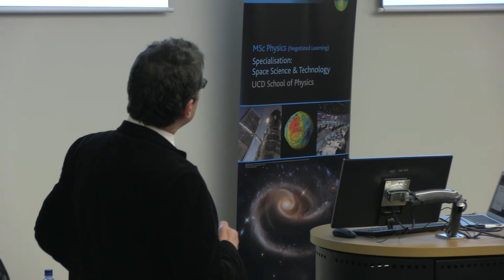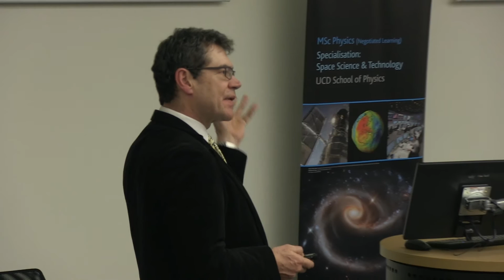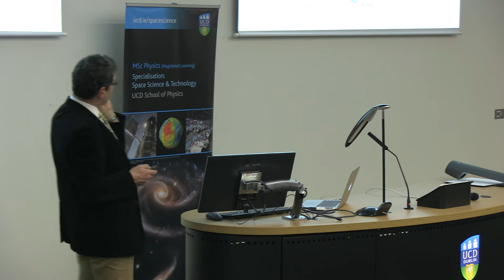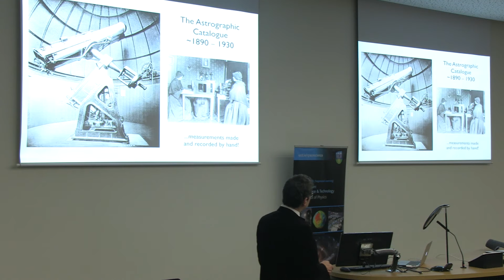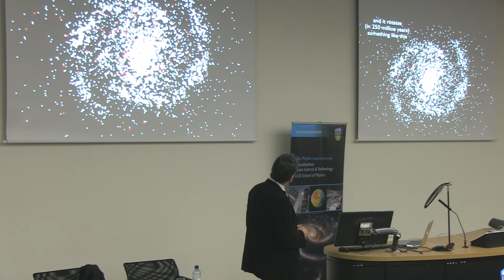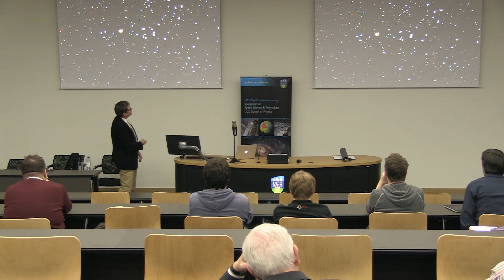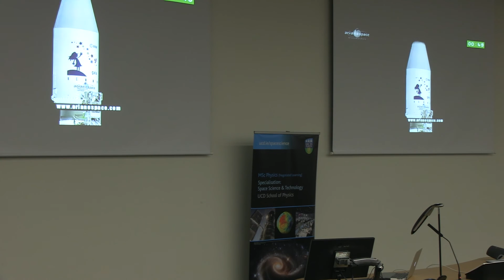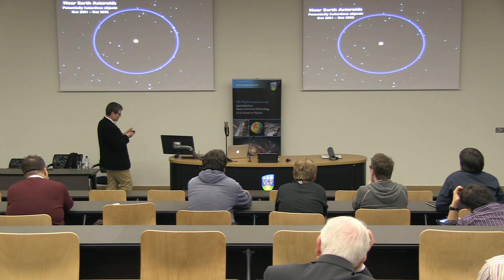Measuring the Distances to the Stars - the Making of History's Greatest Star Map | Michael Perryman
Measuring the Distances to the Stars...and the Making of History's Greatest Star Map | Prof Michael Perryman

A spectacular milestone in astronomy and space science has recently taken place. The Gaia star-mapping satellite was launched in December 2013, and is starting its new celestial survey of a staggering one billion stars. The talk will take us on a tour of the history of this ancient science, and explain why measuring star positions remains of such relevance to scientists today. In the process, the speaker, who led the Gaia project in ESA for 15 years, will recall some of the highlights of this extraordinary journey.